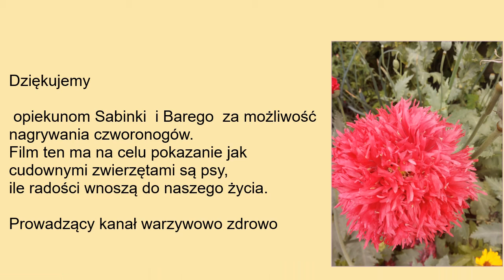Pies - najlepszy przyjaciel człowieka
Witam . Psy to zwierzęta bardzo przyjacielskie , wesołe przywiązują się do człowieka. Decydując się na psa musimy pamiętać o spacerach z nim,a dobrze one robią i psu i nam.